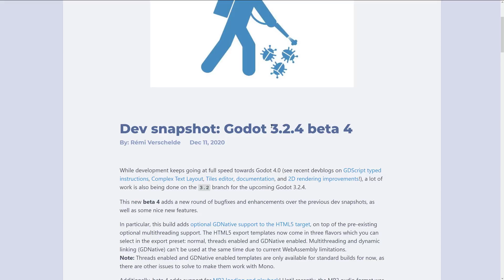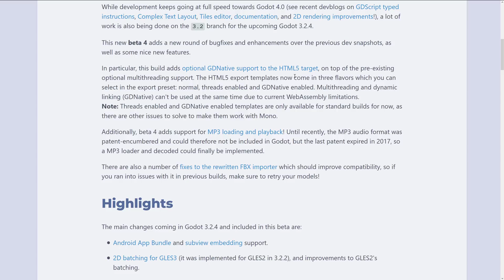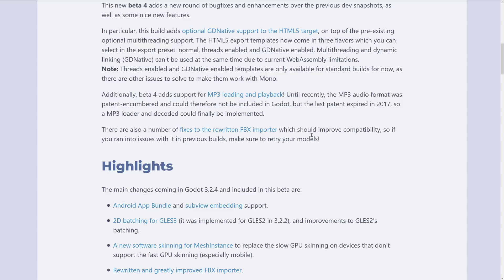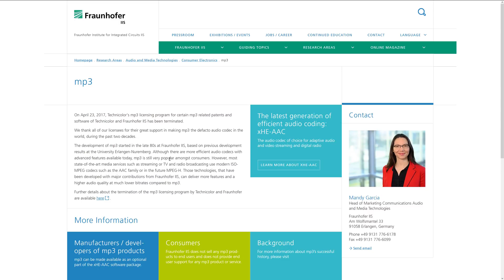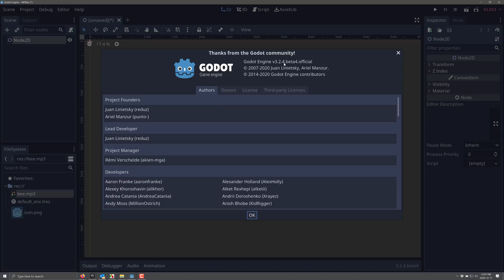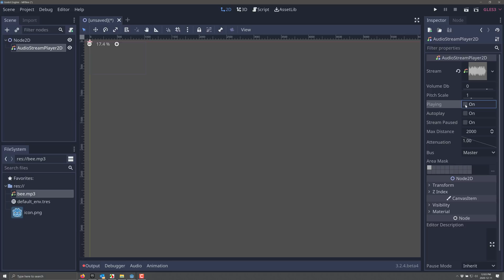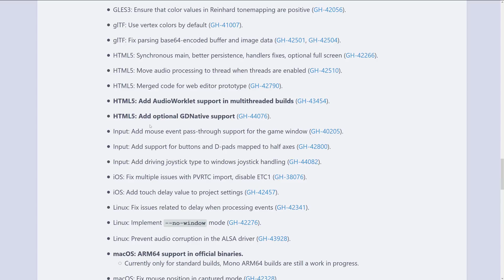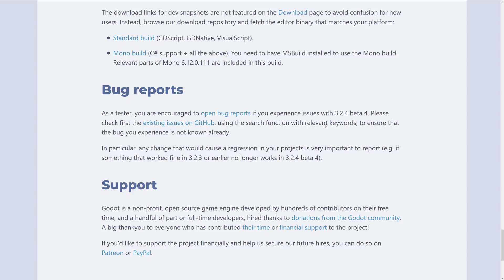Godot 3.2.4 Beta -- MP3 Support Finally Added!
Godot have just released Godot 3.2.4 beta 4.  The key new features include MP3 support, GDNative on HTML and FBX importing improvements among other fixes and changes.

0:00 Intro and Overview
4:34 Godot MP3 Playback Tutorial
7:00 Outro, Babbling and other stuff that isn't a tutorial